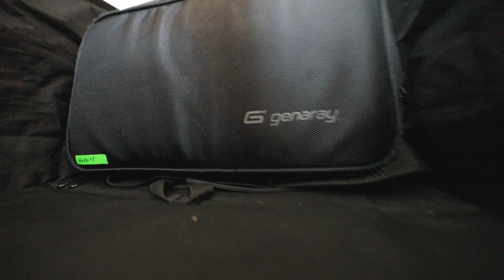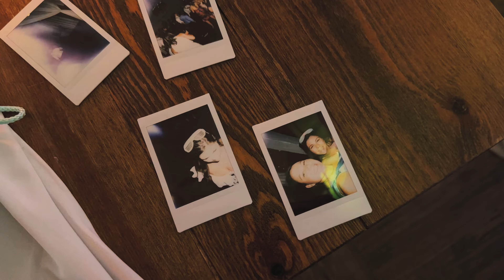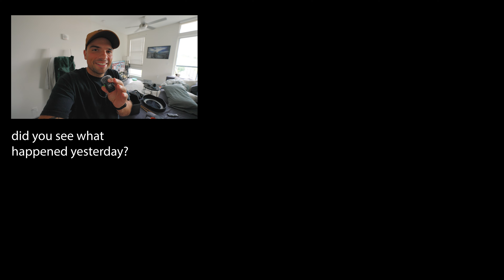i never missed making less than $1000 a month | Day in the Life_098